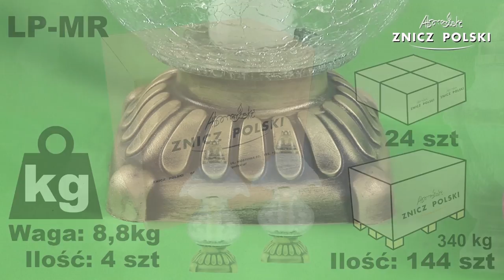LP-MR znicz szklany z szkła mrożonego LAMPKA nowość od producenta zniczy.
LP-MR znicz szklany z szkła mrożonego nowość od producenta zniczy.
Producent: Znicz Polski
Waga całkowita: 2,0kg
Czas palenia: 75h
Dostępna kolorystyka:
BIAŁY – szkło mrożone, wkład wymienny,
Opakowanie: 4 sztuki
Warstwa na palecie: 6 opakowań
Paleta: 36 opakowań